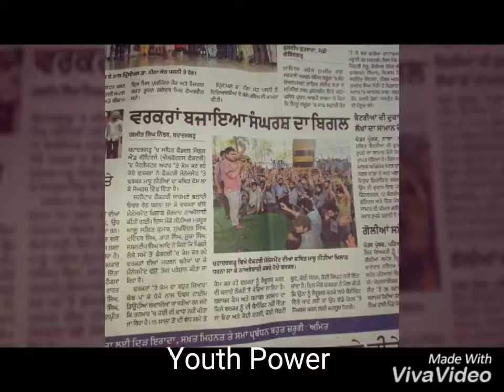Federal mougal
Hadtal